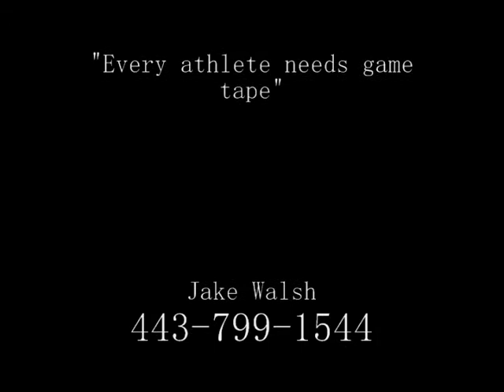Invictus at Swan Lake A Jan 26-29 2012 DERBY.wmv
Horse: Invictus
Rider: Erin Bair
Owner: Erin Bair
Trainer: Jill Shull